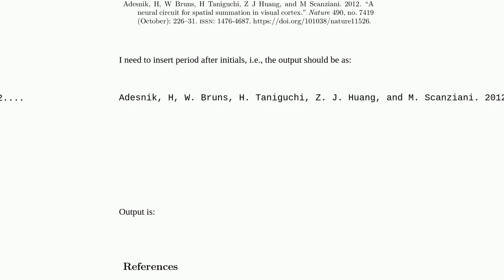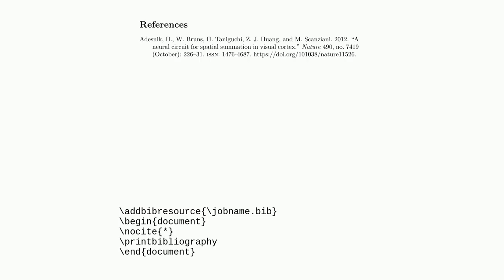Insert period in author's initials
A special thanks goes out to the community

  biblatex